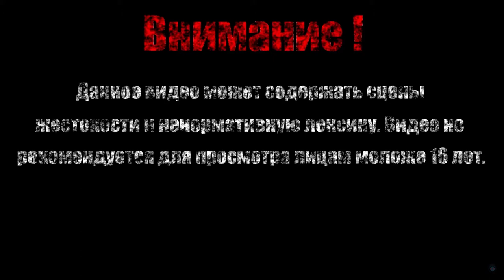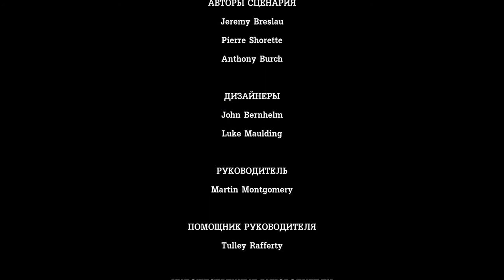ВРЕМЯ ДЛЯ ЭКСКУРСИИ【Tales from the Borderlands】#13